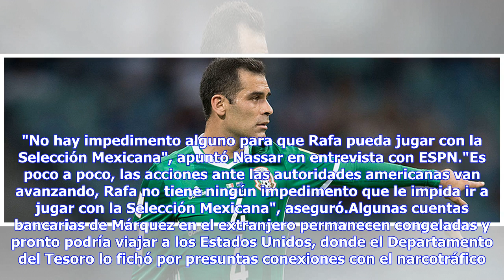Noticias de última hora | Rafa Márquez, sin impedimentos para ser llamado a la selección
12:41 PM ETMÉXICO -- Rafael Márquez, jugador del Atlas, puede ir al Mundial de Rusia 2018 si Juan Carlos Osorio lo decide convocar a la Selección Mexicana, indicó José Luis Nassar, abogado del zaguero central. Su situación migratoria con Estados Unidos todavía no se ha arreglado, pero el litigante afirmó que están a 80 por ciento de resolverlo. "No hay impedimento alguno para que Rafa pueda jugar con la Selección Mexicana", apuntó Nassar en entrevista con ESPN."Es poco a poco, las acciones ante ...